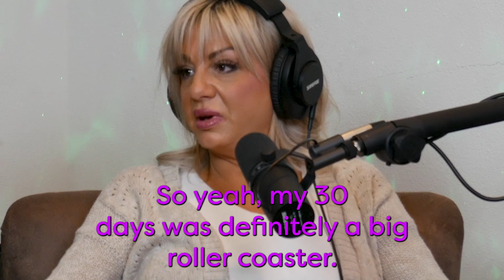Overcoming Alcohol Addiction: 30 Days Sober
Need to quit drinking but don't know how? In this video, Amanda shares her story of quitting drinking for 30 days. During her first 30 days, she talks about what she's struggling with and how you can overcome them.

If you're considering quitting drinking, then this is the video for you! Amanda shares her story of quitting drinking for 30 days, and provides helpful tips on how to successfully quit drinking. After watching this video, you'll be on your way to a successful quit!